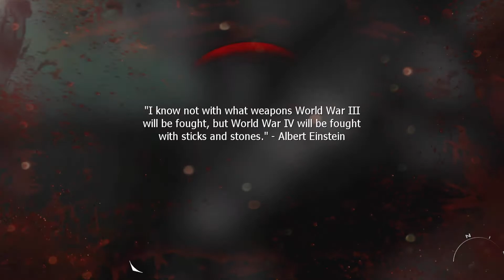Call of Duty: Modern Warfare 3 | Act 3-1 "Stronghold" | #13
What is Call of Duty: Modern Warfare 3?

Call of Duty: Modern Warfare 3 (also known as Call of Duty: MW3) is a 2011 first-person shooter game, jointly developed by Infinity Ward and Sledgehammer Games and published by Activision. The game was released worldwide in November 2011 for Microsoft Windows, the Xbox 360, PlayStation 3, and Wii. It is the third and final installment in the original Modern Warfare saga, a direct sequel to 2009's Call of Duty: Modern Warfare 2, and the eighth Call of Duty installment overall. A separate version for the Nintendo DS was developed by n-Space, while Treyarch developed the game's Wii port. In Japan, Square Enix published the game with a separate subtitled and dubbed version.

Modern Warfare 3 received positive reviews from critics. It won the award for Best Shooter at the 2011 Spike Video Game Awards. It was also a massive commercial success. Within 24 hours of going on sale, the game sold 6.5 million copies in the United States and United Kingdom and grossed $400 million, making it the biggest entertainment launch of all time (at the time). While Modern Warfare 3 was the final installment for the original Modern Warfare timeline, a new timeline began with the release of Call of Duty: Modern Warfare in late 2019, a soft reboot of the sub-series. Modern Warfare 3 is a first-person shooter video game much like its predecessors. Modern Warfare 3 for Microsoft Windows has dedicated servers support.

The player assumes the role of various characters during the single player campaign, changing perspectives throughout the progression of the story, which, like its predecessors, is divided into three sets of missions called "Acts". Each mission in an act featuring a series of objectives that are displayed on the heads up display, which marks the direction and distance between such objectives and the player. Damage to the player is shown by the visualization of blood-spatter or red-outs on the screen. The player's health regenerates over time as long as the player character avoids taking damage for a limited time. Mission objectives vary in their requirements, ranging from having the player arrive at a particular checkpoint, to eliminating enemies in a specified location, to standing their ground against enemy squadrons, directing remote-operated weapons, and planting explosive charges on enemy installations. The player is also accompanied by fellow soldiers who cannot be issued orders. Like its predecessor, the game includes an interactive scene of a terror attack against civilians, which the player is given the option of skipping due to the portrayal of graphic and potentially upsetting content, including harm to children.